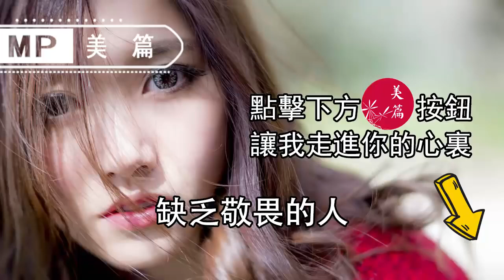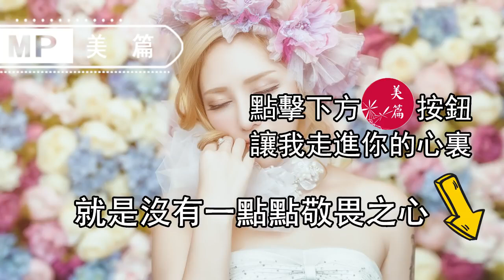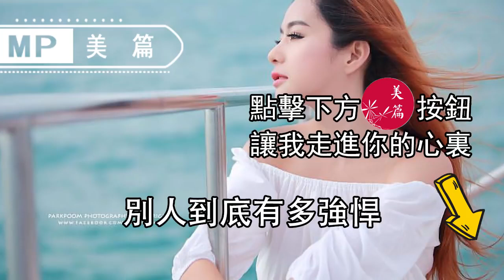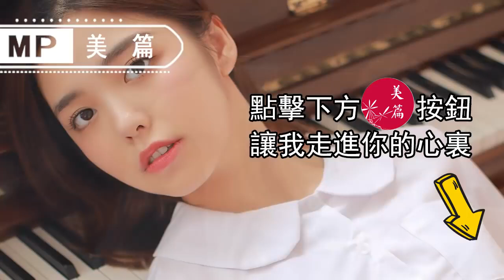美篇：大師告訴你：三種女人命最苦，三種女人最有福